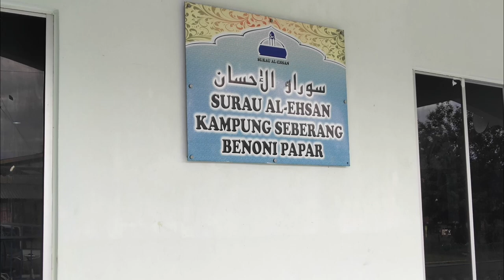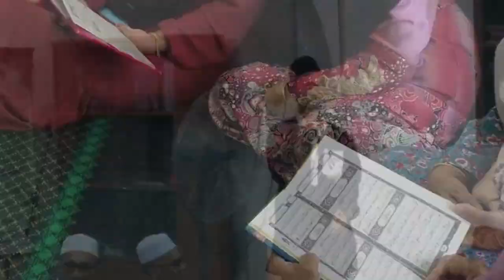Al-Mukminin Kg Seberang Benoni Papar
Jabatan Penerangan Daerah Papar telah mengadakan program Al-Mukminin, Sivik Rohani di Surau Al-Ehsan Kg Seberang Benoni Papar  pada 26hb Mei, Ahad lalu yang, terletak 15km dari Pekan Papar dan 30 km dari Bandaraya Kota Kinabalu.

Khatam Al-Quran, Program tersebut juga diselitkan dengan sesi penerangan ringkas isu semasa oleh pegawai penerangan disini.

Selain warga penduduk, program tersebut turut diwarnai dengan kehadiran lebih 20 pelajar Madrasah Tahfiz Al-Quran Al-Karim Kampung Seberang Benoni.

Turut hadir Pegawai Kemas, Kamaruddin Liddi, Pegawai Penerangan, Suhaili Awang, Pengerusi Surau, Ag, Yaakob bin Awg Besar, serta semua pemimpin masyarakat setempat.